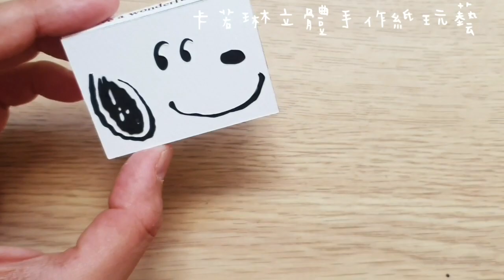如何用1張A4紙組2本小書|史努比 & 查理布朗【卡若琳DIY 迷你手工書】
How to use  A4 to make 2 books|snoopy & Charlie Brown [Carolina DIY Mini Handmade book]